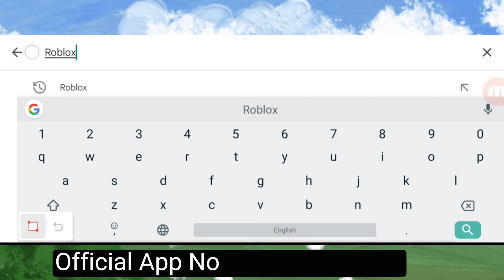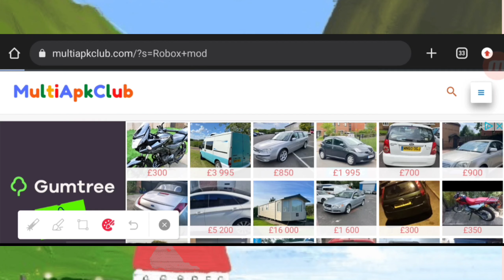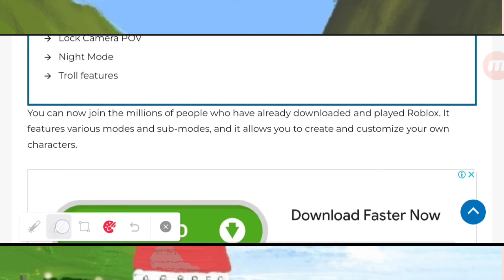🔥Roblox Mod Menu APK | Get Unlimited Robux ✅| Media Fire Direct Download Link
Recommended to use a sub-account to avoid getting banned!

V1 Mod Menu

[Player menu]
– Hack the wall
– Immortal
– Move
– Teleport [touch the wall]
– Explosion mode
– Temporary players when jumping
– Get out of prison
– Earn your enemies laggy
– Hope Dolls
– Go backward
– Remove walking animation
– Close the screen

[Fly & Jump Menu]
– Fly
– Jump many times
– Low jump
– Normal dance
– High jump
– Jump mega
– Jump in the sky

[Speed menu]
– Forward speed
– Reverse speed

[World menu]
– Dark mode
– Increase map lighting
– Cham
– Cham v2
– X-ray

[Map color]
– Red map
– Green map
– Green map
– Purple map
– Golden map

V2

– Out of the world (jump)
– Walk trough walls
– High jump
– Unlimited jumps
– Unlimited stamina
– Fly (hold jump button)
– Fly hack V2
– Underground+freeze position
– Bunny hope
– Bunny hope V2
– Freeze camera position
– Auto fly
– Damage value (Slider 1~5)
– World chams
– God mode

V3: Mod Menu

HDR Graphic
Wall hack
Multi Jumps
Fly Super
Fly hold
Teleport Up
Bunny Hope
Increase Light v1
Increase Light v2
Chams v1
Chams v2
Zero Gravity
Lock pov
Invisible
Growing Ground
Helicopter hellicopter
Explode mode
Jump Modifier
Speed Lock Forward
Speed Lock BackWard
V4 Mod Menu

Ghostmode
Fly
Change map color
Characters unchanged
Rabbit
Infinite Stamina
More features…
Note: Currently, there are many websites that provide fake mods such as hack robux Roblox, or 999,999 robux mod VIP, blox fruit. You need to be careful not to be taken advantage of by the bad guys.

Introduce Roblox MOD APK
We are having a headache about challenging role-playing games, eye-catching strategy games to find the way to victory, let’s skip those games and come to ROBLOX MOD Menu. A simple and engaging game with a rich gameplay. An ultimate virtual universe to let us participate in the games we want. A game world of its own. It deserves to be in your favorite game collection on your device.

In ROBLOX Arceus X we can freely choose the appearance of the character. Everything is guaranteed to be in perfect detail. It is like a virtual world that attracts every player that is hard to get out of. With a variety of gameplay, we do not need to worry about repeating the mode. Because in the game you can play the game in many different modes of your choice. or participate in other people’s games on ROBLOX. To find interesting gameplay.